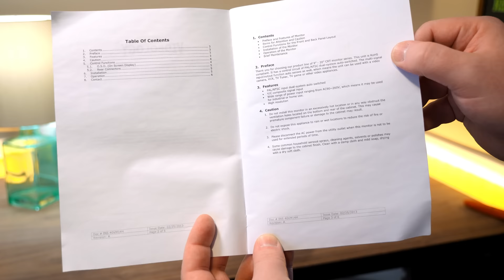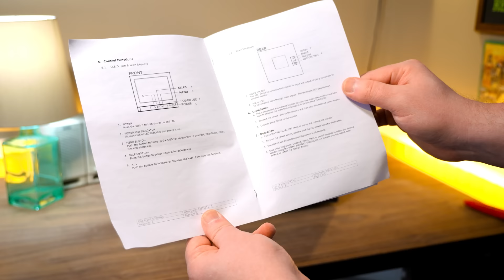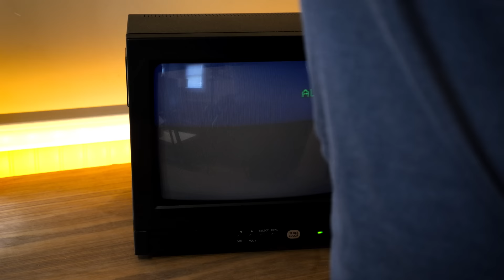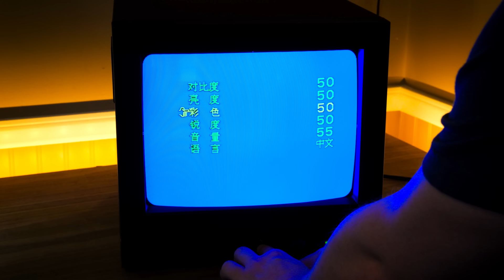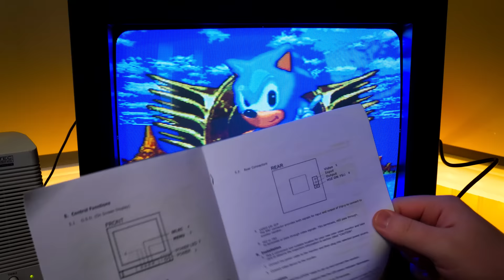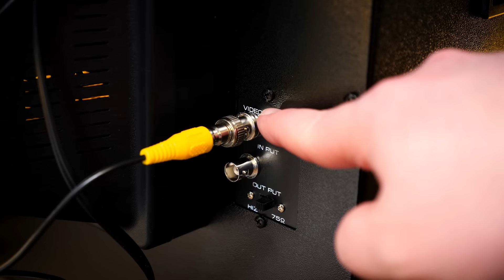Unboxing a New Old Stock 14" Videology CRT Monitor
Recently purchased this unused 14-inch color CCTV display, a 40VM14H manufactured by Videology – in 2013! Jeez. Let's unbox it and test it out with some Sega Genesis games over composite, aw yiss.